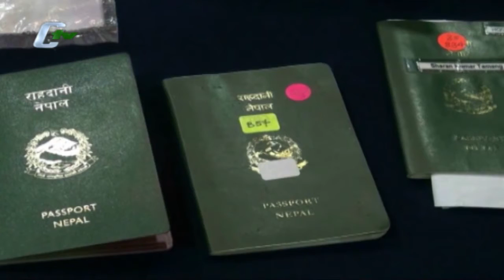Melawan Polisi, WNA Asal Nepal Pemilik Sabu Meregang Nyawa Ditembak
Tindakan tegas  Kepolisian dilakukan kepada para pengedar Narkoba. Tim Satuan Narkoba Polres Metro Jakarta Pusat, terpaksa menembak mati seorang pengedar narkoba asalnepal. Tindakan tegas dilakukan polisi, setelah pelaku berusaha melawan untuk melarikan diri dengan cara merebut senjata api. (Baito Herlambang)